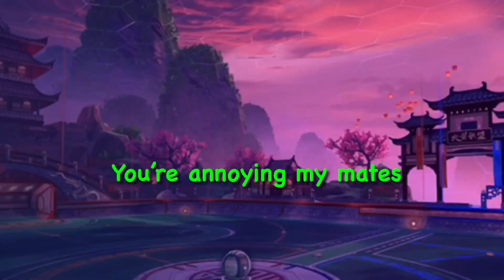Team Ennit introduction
Hello fellow males, we have have made a introduction to Team Ennit.
From, the Ennit crew.

We stream regularly on twitch go check us out
Julian(purple): jdeboss123
Ashton(yellow): itzshrizzer

Julian: jdeboss123
Ashton: Ashton Bagnall Wheatley

Editing by Julian👍